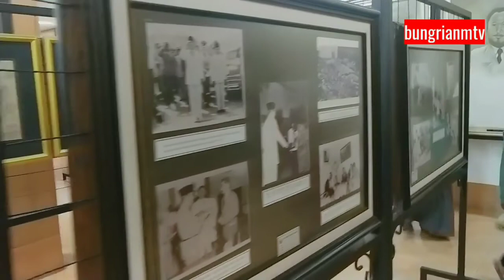Makam Bung Karno |Wisata BLitar | Makam Soekarno | Wisata Sejarah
"Pernahkan Kamu Merasakan Galau Karena Sang Kekasih Lebih Memilih dia???" Single Pertama dari Alexander Budi Prima